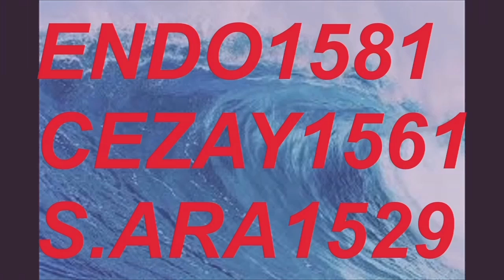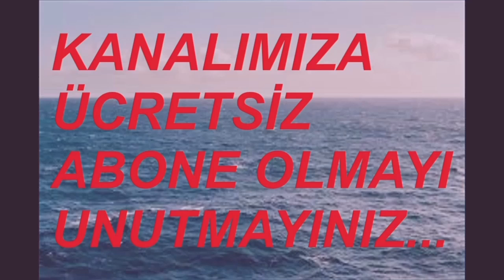18 EYLÜL 2024 SAAT: 15.00 15.30 16.00 KALKAN OTOBÜSLER BURSA TERMİNAL VİDEO NO: 31333